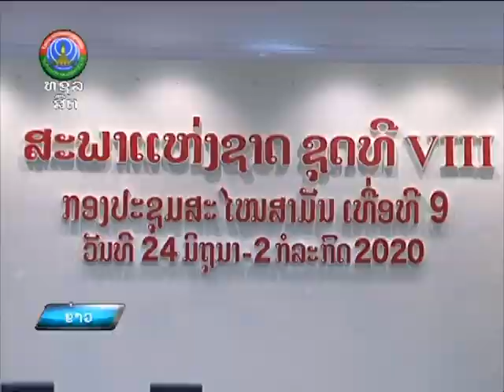| ຂ່າວ 10 ໂມງ | ກອງປະຊຸມສະໄໝສາມັນ ເທື່ອທີ 9 ສະພາແຫ່ງຊາດ ຊຸດທີ 8 " ພາກເຊົ້າ " [02-07-2020]